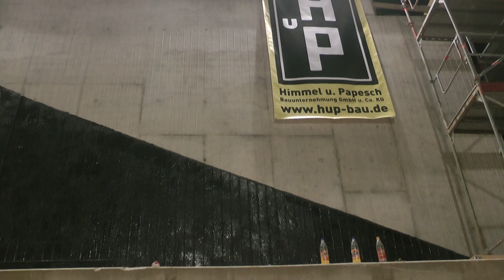EÜ Hösbach Sperrpause 69